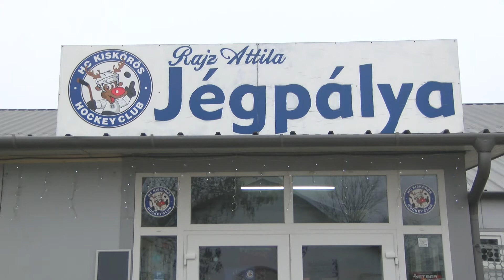U8-as szupermini jégkorongtornát rendeztek két kiskőrösi csapat részvételével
A HC Kiskőrös szervezésében az országos bajnoki rendszerhez tartozó U8-as korosztály számára rendeztek december 12-én tornát a Rajz Attila Jégcsarnokban. Az eseményen a két helyi gárda mellett a Bajai Lurkók és a kecskeméti KESI Sólymok utánpótlás csapatai lépetek jégre.